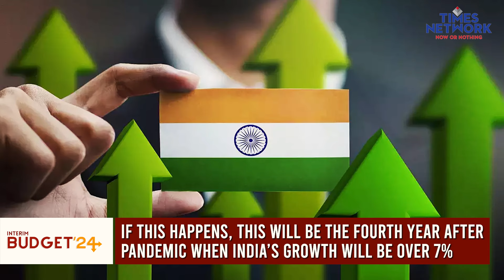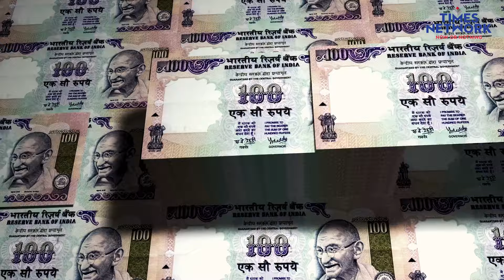India To Become $7 Trillion Economy By 2030; Says Finance Ministry In Economic Review | Budget 2024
Ahead of the interim budget, the Finance Ministry unveiled the Economic Review, essentially the nation's performance report over the last decade. This 74-page document, authored by Chief Economic Advisor V Anantha Nageswaran, provided a positive outlook, placing GDP growth at around 7%, despite ongoing geopolitical risks such as the Red Sea Crisis. Notably, if this growth trajectory continues, it will mark the fourth consecutive year of India's growth surpassing 7% post the pandemic. The report also expressed ambitious economic goals for the country, suggesting that India could aim to achieve a $7 trillion economy by 2030 and reach $5 trillion by 2027. Watch to know more.